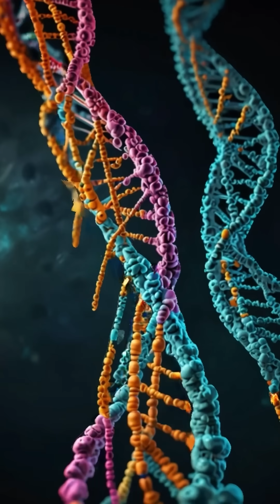Another Hominid Ancestor? Ghost DNA Explained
West Africans may also have non-homo sapien hominid admixture that Eurasians do but in a different form